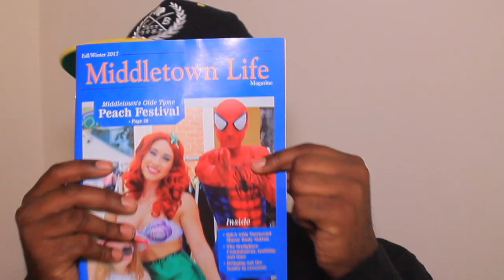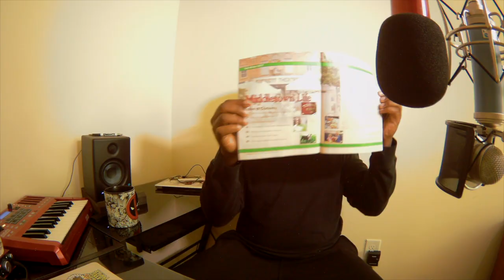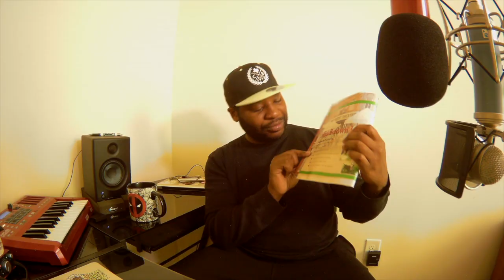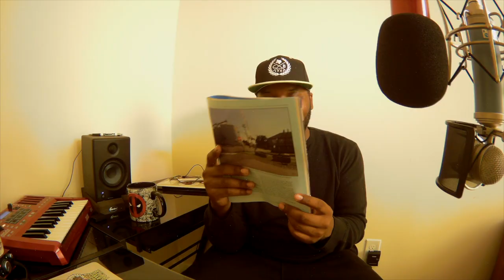Vlog #7 Know Your Beauty and Worth! Succeed and Achieve!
This Vlog is Dedicated to a Lil girl who told her Dad that she didn't like her own hair, because it wasn't like any of her classmates' hair. He was brave enough to share this story on Facebook, and I was so moved by this that I had to dedicate a Vlog to the encouragement of all the Melanin born children out there who don't understand their beauty just yet. I want you to know that Although there isn't much representation out there, it is out there and you are a presence to be proud of. I love all, and I wish nothing but the best for everyone, but this is a message in particular, to the part of the population that feel forgotten. The people who feel lost, or aimless. Know that you are one of many of Power, and that Love is Yours to be had! I hope this message finds you all well, and I Love You!